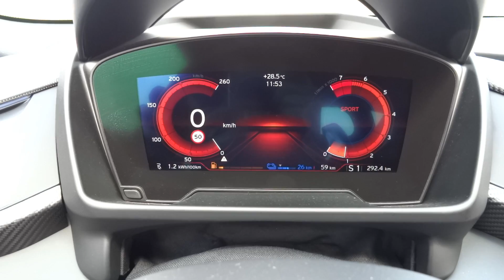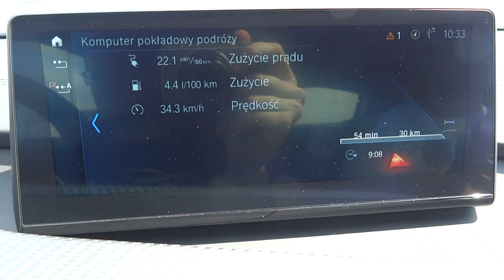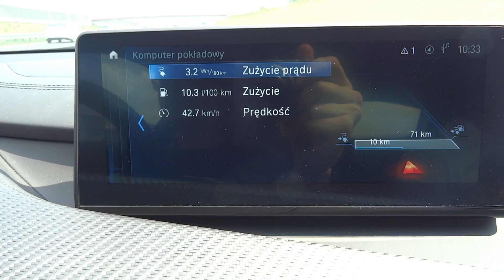2018 BMW i8 0-200 km/h Acceleration TEST Engine SOUND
0-124 mph / 0-200 kph  Hybrid BMW i8 electric engine sound. Enjoy :))